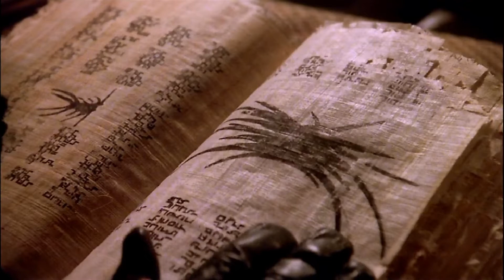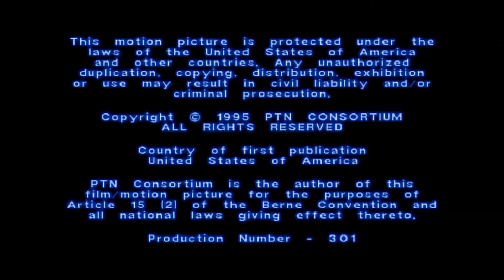Babylon 5 - S03E01 Matters of Honor [ Synopsis with Reaction ] Spoiler Free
2260 dawns with peace a distant memory as the great war begins once again, with new allies and new threats becoming apparent.

0:00 Synopsis
11:12 Reaction